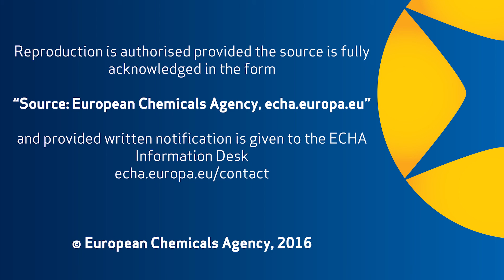ChemSec business tools for safer chemicals management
ChemSec representative Jerker Ligthart speaks about their new tools, the textile guide helping textile companies go greener and SINimilarity assisting companies in avoiding regrettable substitution.